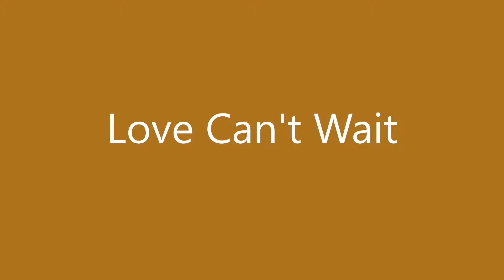Love Cant Wait